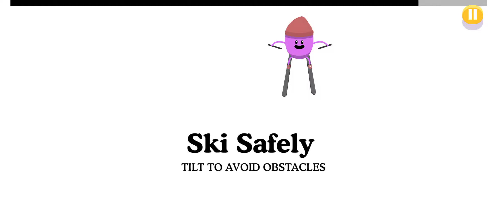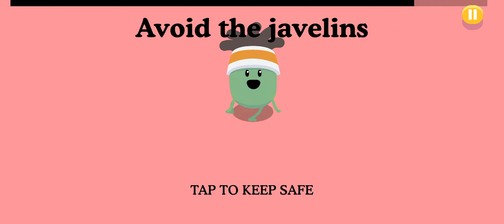Dumb ways to die all levels cleared in among us | Dumb ways to die 2 | Dumb ways to die Game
dumb ways to die how to do the plane level,
dumb ways to die just another parody g major,
dumb ways to die queremos vivir en caracas reverse,
dumb ways to die quadparison,
dumb ways to die queremos vivir en caracas karaoke,